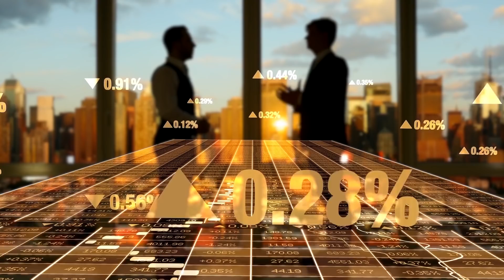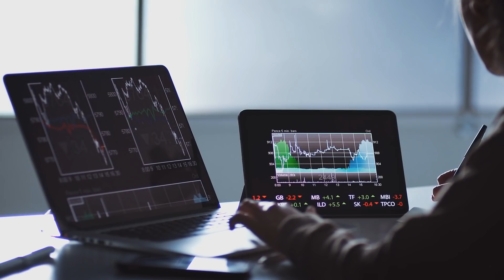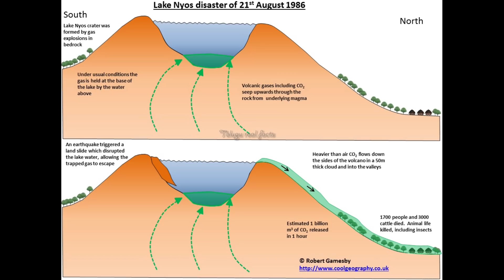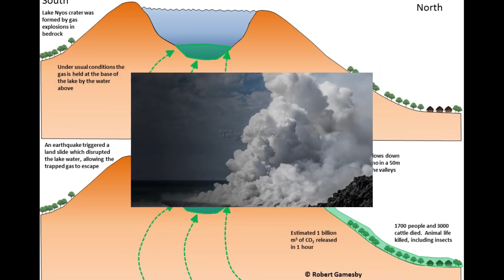మీరు కలలో కూడా ఈ 5 ప్రాంతాలకి వెళ్లాలనుకోరు|5 Places No One Wants To Visit